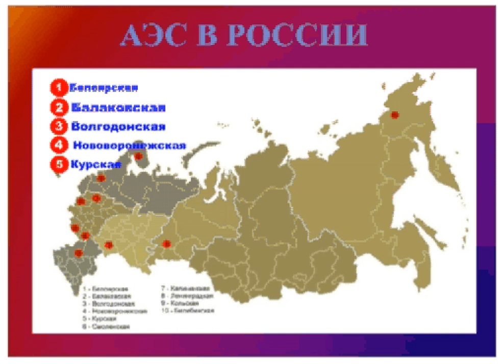Карта АЭС России (Дима)